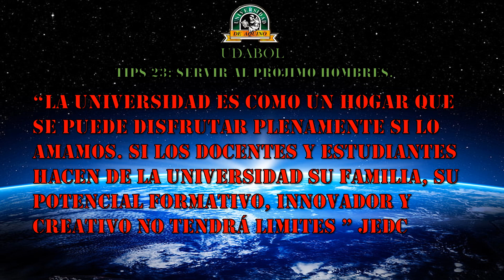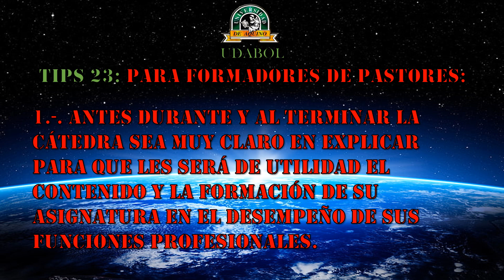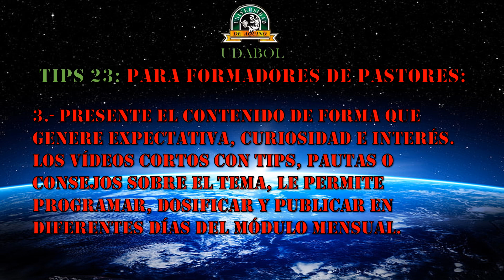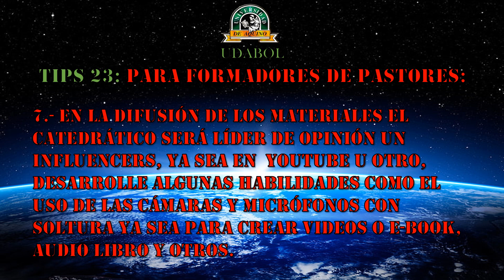TIPS 23 CÁTEDRA DE EXCELENCIA PARA SERVIR AL PRÓJIMO.